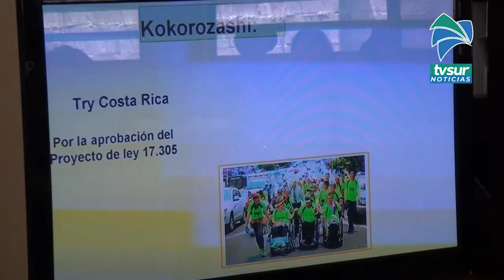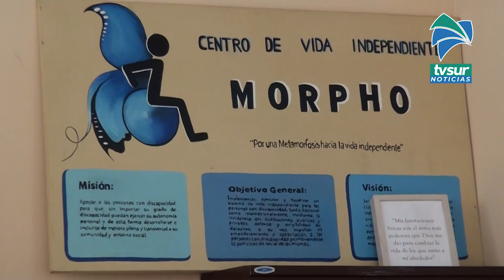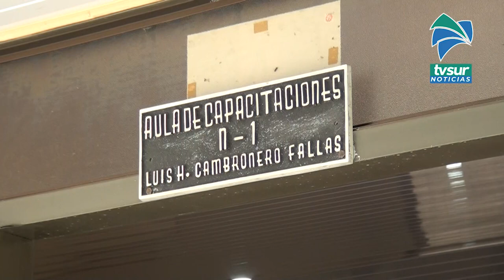Senadora de Colombia busca replicar iniciativa de asistentes personales que nació en Morpho en Pérez